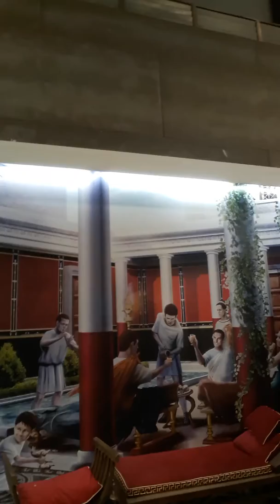Vloq: Increíble réplica del Museo Romano de Portugal en FITUR , España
En la Feria Turística Internacional (FITUR), celebrada en Madrid, España, hubo una réplica del Museo Romano en Portugal. En la Feria Turística participaron 166 naciones y cada una llevó su mejor representación  cultural o artística. Llevaron actores para personificar al emperador César, las emperatrices y condesas romanas.